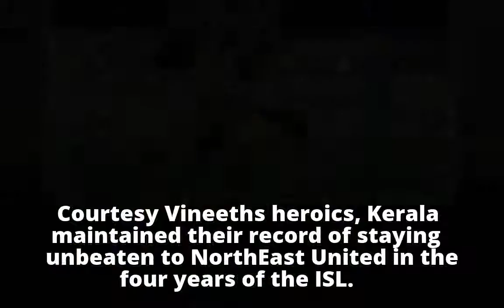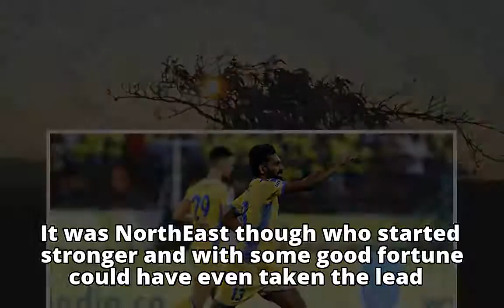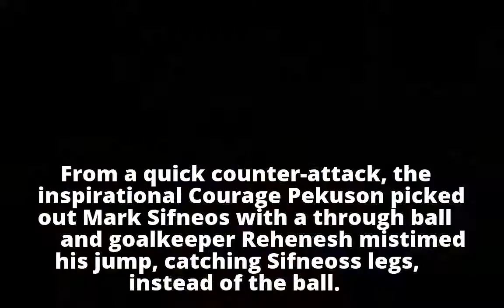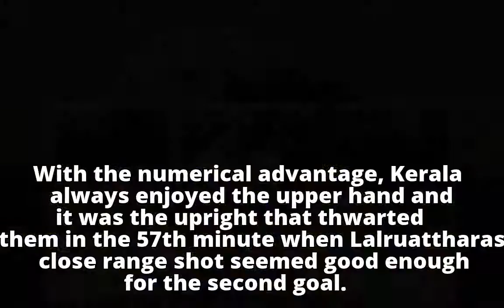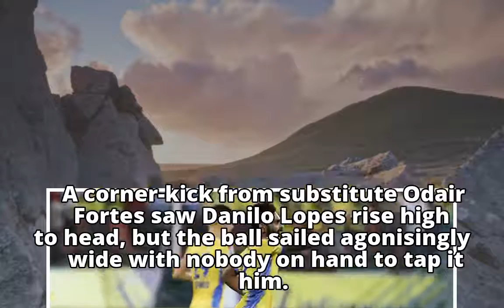ISL: Kerala Blasters edge past 10-man NorthEast United for first league win